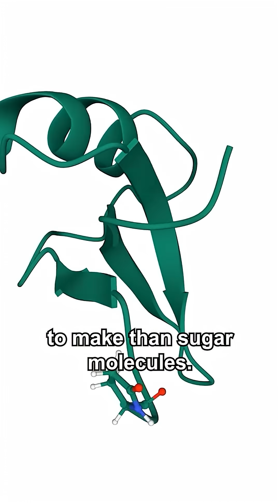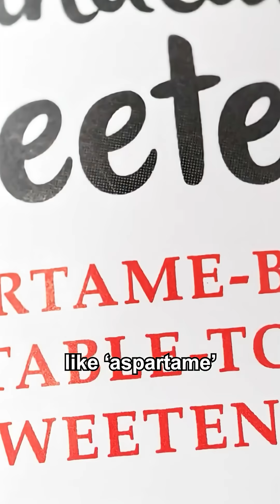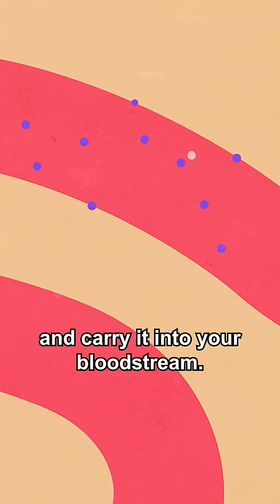0 calorie, super-sweet plant that is tricking you!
just like these amazing people:

Glenn Watson
Peter Turner
Joël van der Loo
Matthew Cocke
Mark Brouwer
Deneb